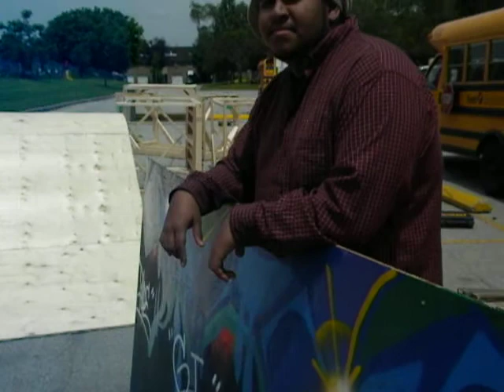BMX Park Built By YPO Set Up For Kids by TorontoBMX+222TIPS at 75 Tandridge Cr, Toronto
Video is of Toronto Community Housing (TCHC) staff working with Mike Heaton of TorontoBMX, graffiti artist Bubblz (Kedre Browne) and Cst Scott Mills, Toronto Crime Stoppers Community Youth Officer / Toronto Police Service Legal Graffiti Art Coordinator loading up some sheets for new BMX Bike Ramps to install them at a new BMX location at 75 Tandridge Cr, Toronto.

The two BMX legal graffiti art sheets that were taken to Tandridge from Lamport this date were:

1. a sheet that has "BMX" painted on it.. that was painted at "MayDay", a fundraising event .. a child abuse investigation and support location in Toronto. Richard Baxter, the graffiti art teacher at Humber Summit Middle School in Toronto, known to the kids as 'Mr. Boxta' painted the piece at this event.

2. Kedre is part of the legal graffiti art / B-Boy Crew called 'Tribal Bridgez Crew'. The piece was painted at the 14 Division Community Fun Day, a huge event organized by students in the Empowered Student Partnership program at Fort York, Toronto.

The BMX project is a community building activity funded by Mike Heaton personally, and the legal graffiti art is facilitated and funded by Cst Scott Mills and Toronto Crime Stoppers. Kids can enter their art work online in the contest .. then vote on their favourite entries. The winners are chosen when the 2009 contest closes on September 15, 2009 and are eligible to win $500.00 in prizes, and get their art work on the next Toronto Crime Stoppers t-shirt.

The City of Toronto Parks, Forestry and Recreation Department, under the leadership of Allan Crawford has facilitated the BMX Bike Park in Toronto at the Wallace Emerson Community Centre and at Lamport Stadium for the past two years. TorontoBMX facilitates the international TorontoBMX Jam each March at the Toronto International Bicycle Show at the Direct Energy Centre.

Toronto Community Housing under the leadership of Barry Thomas has facilitated the new BMX Bike Park location at 75 Tandridge Cr. The Young Presidents Organization under the leadership of Mr. Court Carruthers funded the building of this park, and members of YPO and their families built the ramps at their 2008 Christmas Party at Ricoh Coliseum.

Three ways to report a tip anonymously to Crime Stoppers that will help the police PREVENT or solve a crime:

"Get the guns and the ones using guns and weapons off the street before the gun or the weapon is used to hurt or kill you or one of your friends" PREVENTION PREVENTION PREVENTION